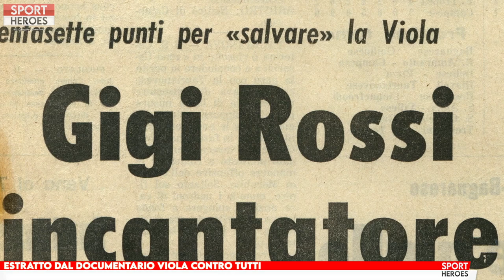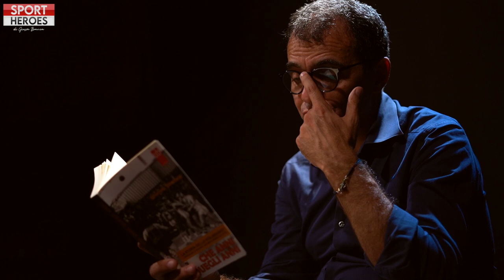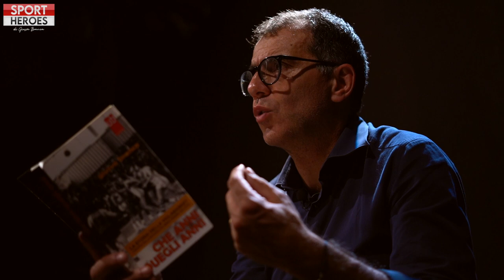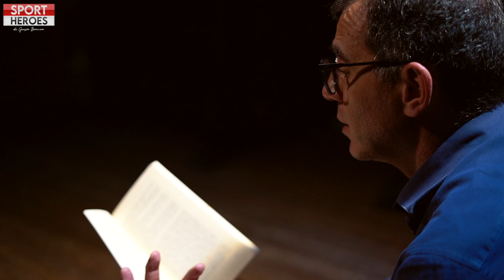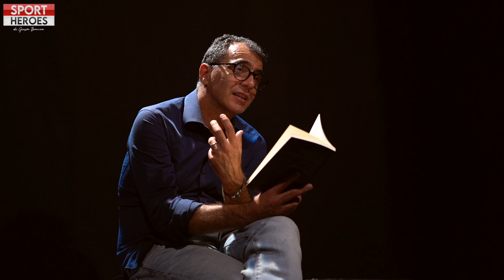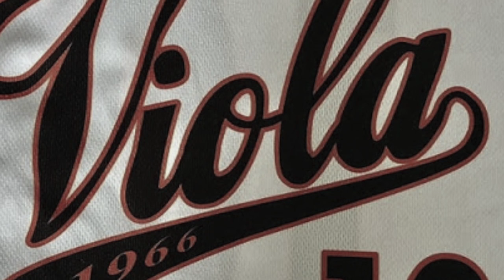Episodio 03 - CHE ANNI QUEGLI ANNI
La memoria delle imprese della Viola Basket va oltre il parquet, oltre lo sport. La Viola è una cartina di tornasole per rivedere noi stessi di allora con gli occhi di oggi in uno struggente e a tratti spietato "come eravamo".

Il volume "Che anni quegli anni" ci riporterà indietro nel tempo.
Si comincia oggi con una prefazione a caccia di ricordi, di sensazioni.
A caccia di "me lo ricordo..."